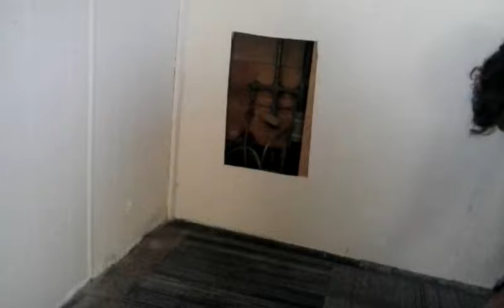A Life Recycled calling it finished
Perseverance pays off, Roni and Sabrina are finally pulling off of this re-have.